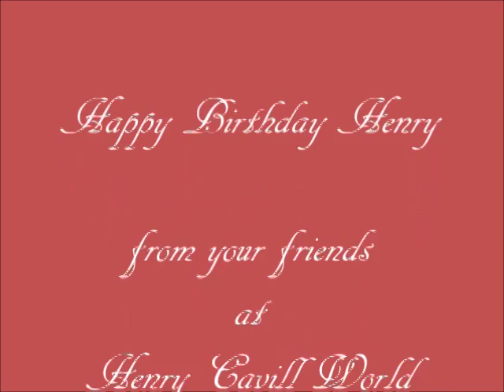Henry Cavill , Happy Birthday To You , May 5th , 2014